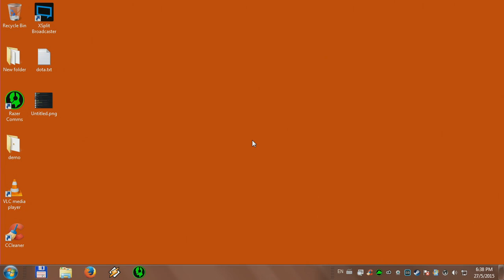NaVi vs FlipSid3 - Map 2 - Mirage (Starseries XIII)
NaVi Lineup:

Denis 'seized' Kostin
Ladislav 'GuardiaN' Kovács
Danylo 'Zeus' Teslenko
Egor 'flamie' Vasilyev
Ioann 'Edward' Sukhariev

FlipSid3 Lineup:

Aleksandr 's1mple' Kostyliev
Georgi 'WorldEdit' Yaskin
Vlаdуslаv 'bondik' Nеchуроrchuk
Yegor 'markeloff' Markelov
Andrey 'B1ad3' Gorodenskiy

Finally, after a long wait we  have group stage seeding details for SLTV’s StarSeries Season XIII. There are a total of 16 teams that have been divided equally in four different groups.

At the end of the last week start of the thirteenth season of StarSeries with a total $68,000 prize pool. Today we are ready to announce groups draw.

Group A

Na`Vi.CS
FlipSid3
LDLC White
INShock

Group B

TitanCS
HR.CS
PENTA Spor
Piter

Group C

TSM.CS
Gplay
dig.CS
x6tence

Group D

EnVyUs
undefined
Kinguin
Gamers2

Also, Virtus.Pro and Ninjas in Pyjamas are absent from this tournament as they could not find time from their busy schedule. Their absence will surely be missed by fans.

Moreover the tournament will feature the newly created Team Kinguin, led by Adil “ScreaM” Benrlitom and Mikail “Maikelele” Bill. Their first ever match is scheduled for Tuesday in Group D.

About FACEIT